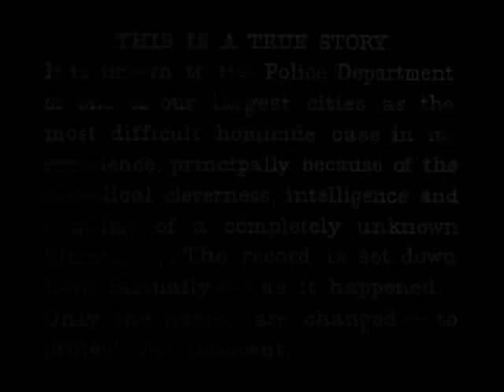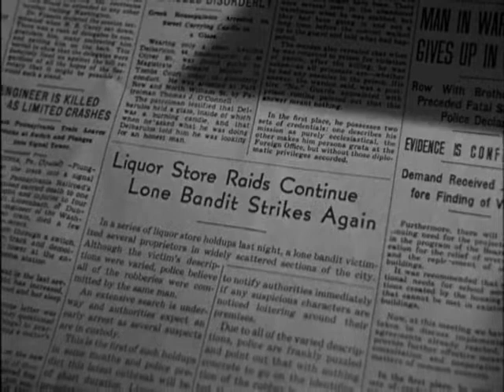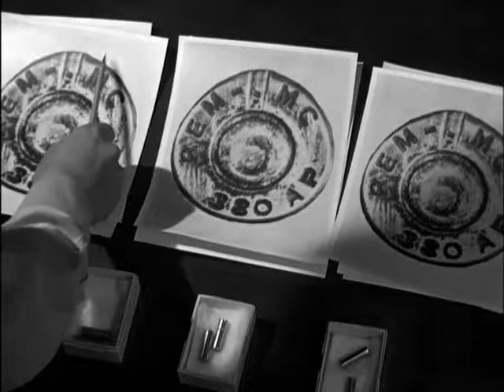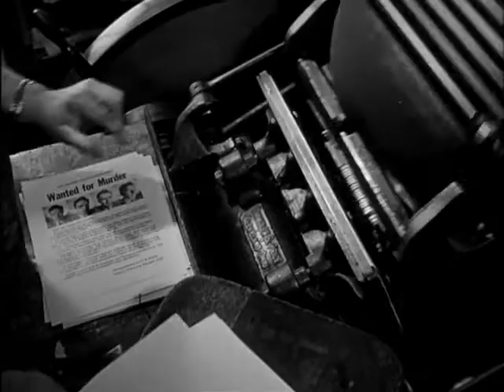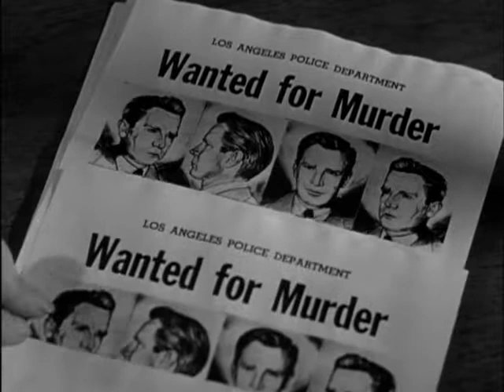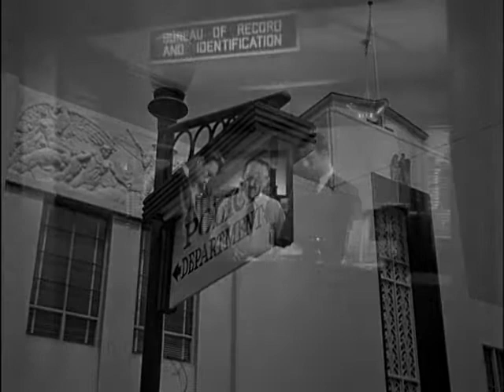He Walked by Night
Roy Morgan (Richard Basehart) is a burglar who listens in to radio police calls, allowing him to stay one step ahead of the cops. After Morgan kills a police officer, Sergeants Brennan (Scott Brady) and Jones (James Cardwell) have little success in putting the clues of the case together. But when Jones is wounded in a shoot-out with Morgan, Brennan employs all facets of detective work, including forensics and informants, to find the elusive and clever criminal.